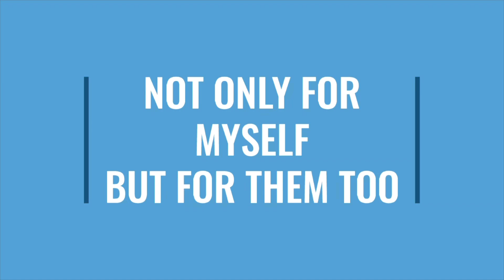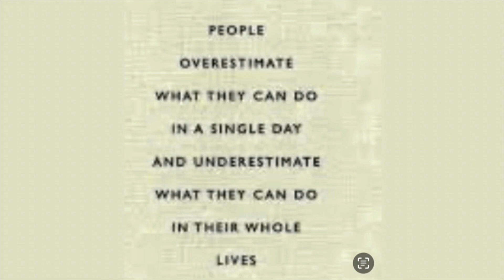KEEPING IT SIMPLE 1-29-23